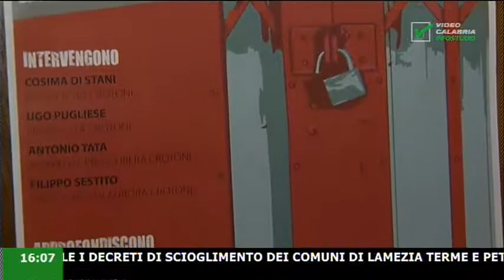infostudio ore 19:20 25 Dicembre 2017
In questa edizione:

Mons. Nolè: "Che sia un Natale di pace  e d'impegno;
Verso la Sila patrimonio Unesco;
La Calabria ha la sua legge sul golf;